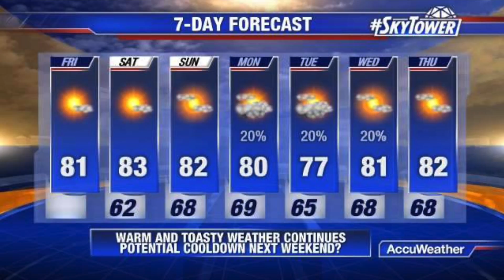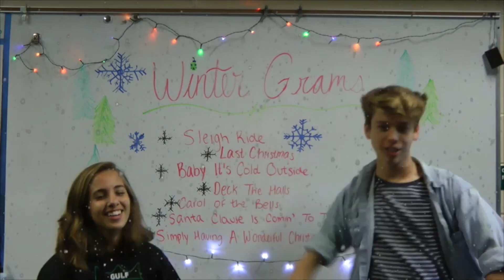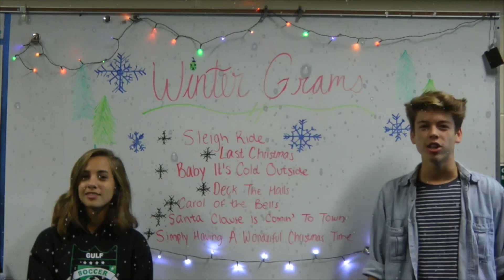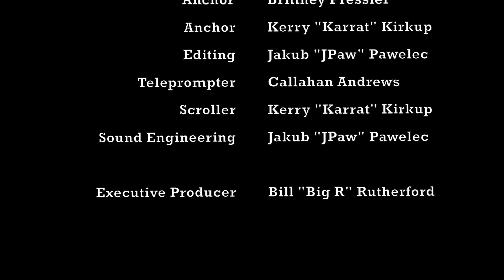Gulf High Morning News - 12/11/15